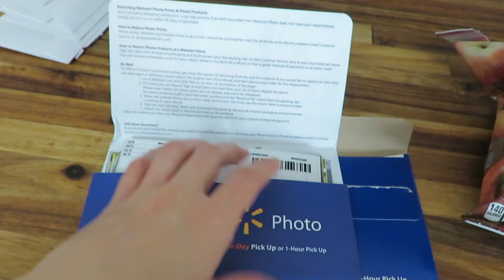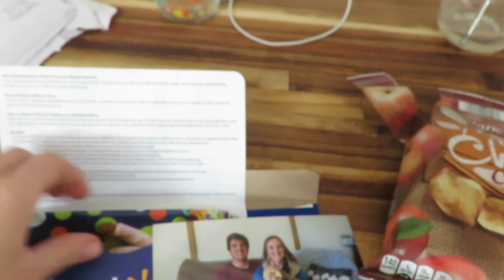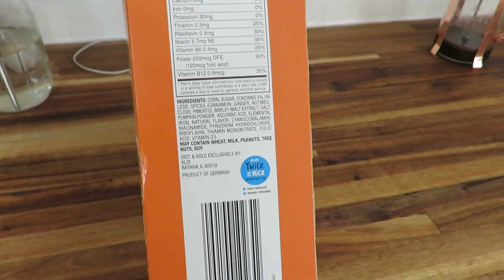Time for Christmas decorating!!?? | What's the baby up to & weekend life as a family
In the DITL I am bringin you along with us as we do some Saturday activites of Christmas decorating, hanging out as a family and normal cleaning.